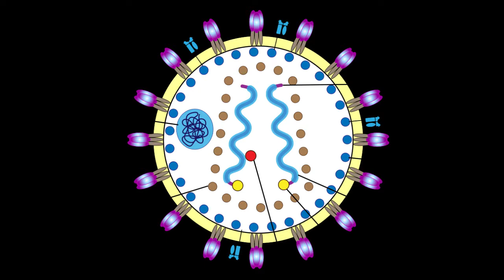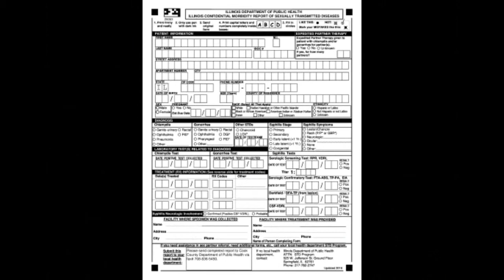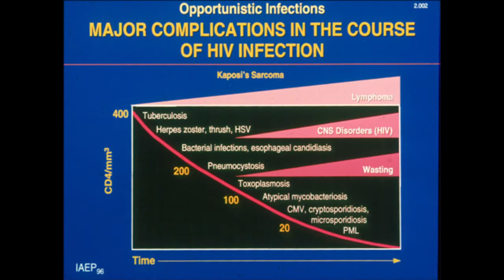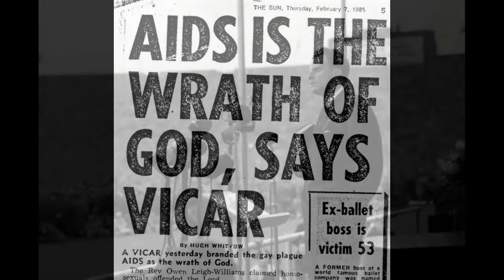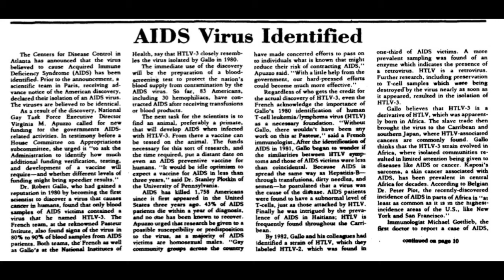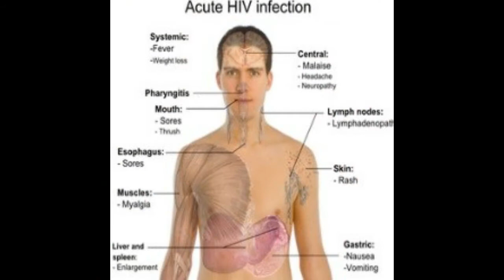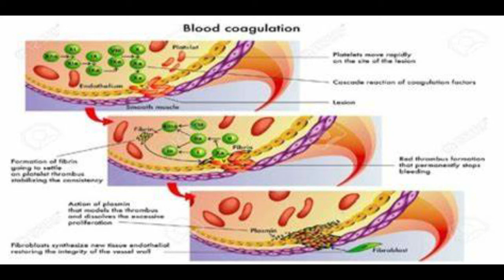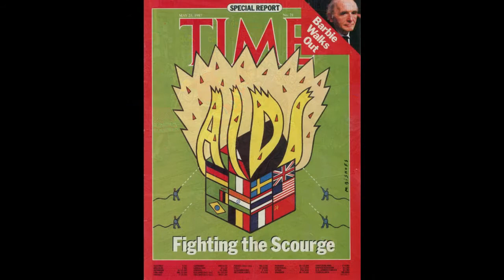Western Civilisation Part XXI - Acquired Immuno-Deficiency Syndrome (AIDS)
Western Civilisation applies to the rich traditions of European cultures and histories that have come to dominate global civilisation.

This episode will look at Acquired Immuno-Deficiency Syndrome (AIDS).  This is an exploration of the impact of disease on Western civilisation and an expose of Western culture itself.